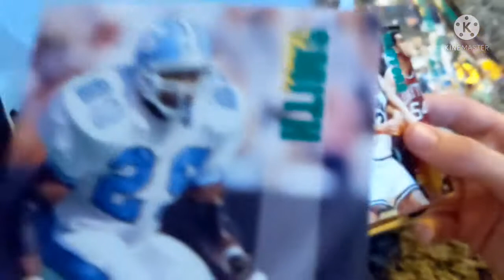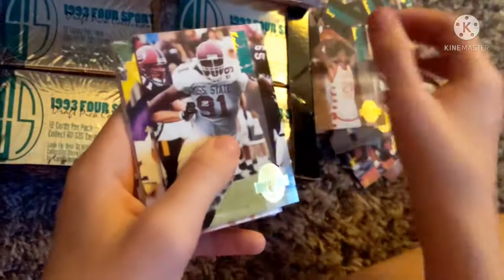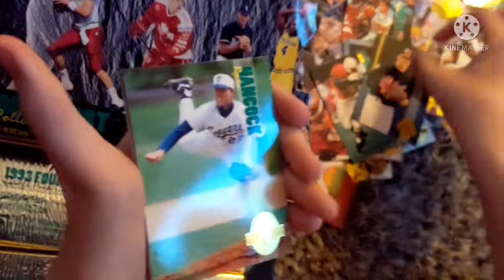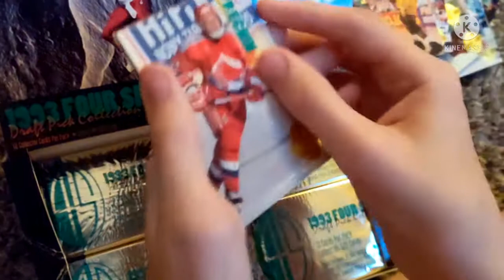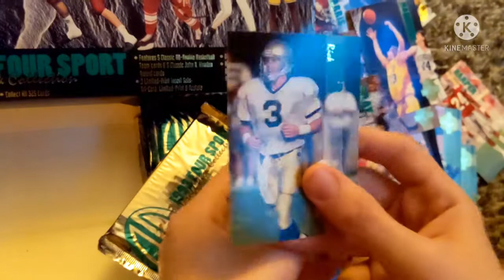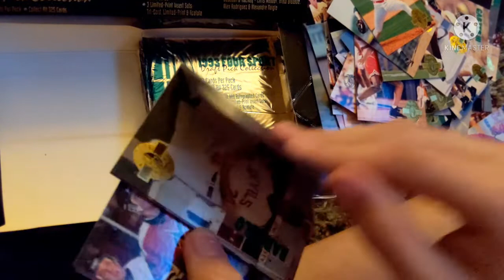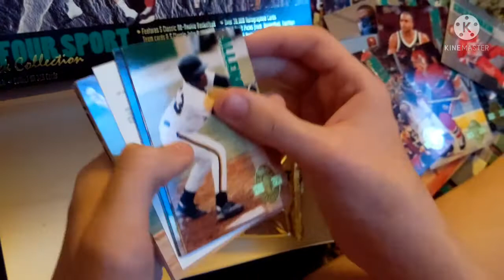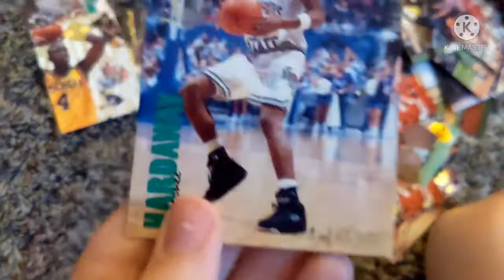1993 classic box break pt2